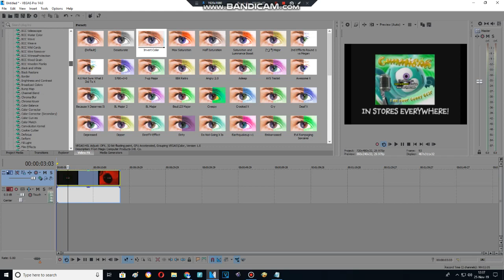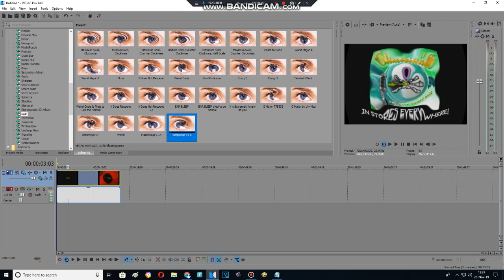Effect Making Advent Calendar Day 22